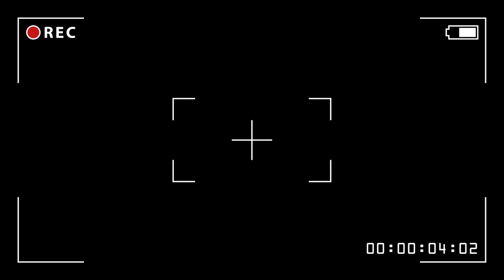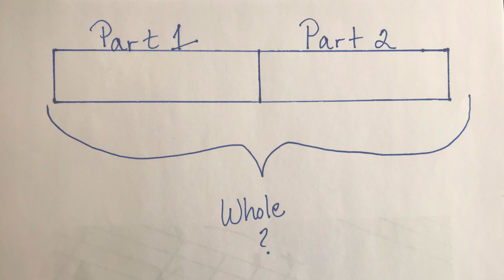The Pirate Ship (Episode 2)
The Pirate Ship of is a media Podcast by Park Forest Creative Sciences & Arts Magnet School.